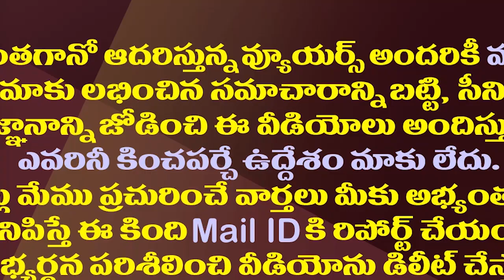చంద్రబాబుతో మళ్ళీ ఛీకొట్టించుకోవడం బీజేపీకి ఇష్టమేనా?| Is BJP Ready To Join Hands With Chandrababu?